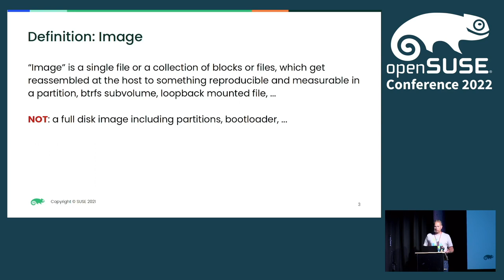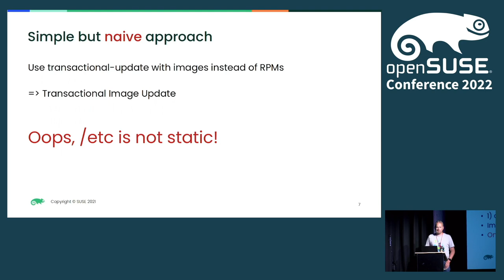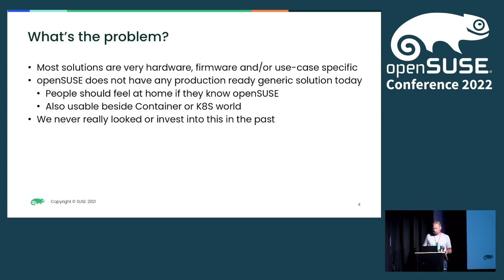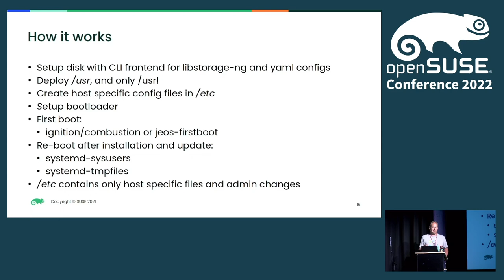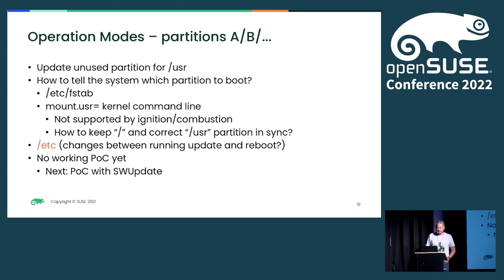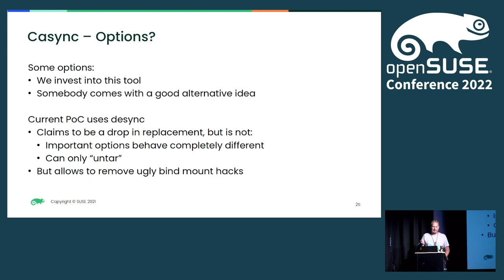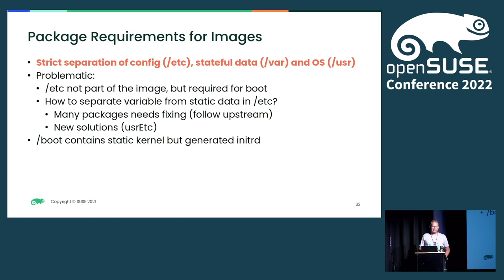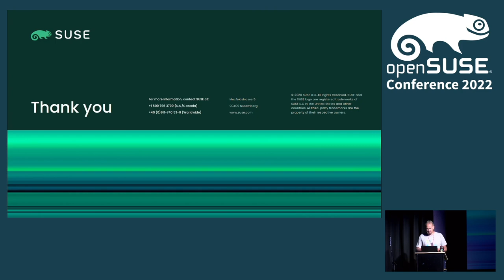openSUSE Conference 2022 - MicroOS TIU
Transactional Image Update

We have several ways to install and update openSUSE distributions, standard with zypper, atomic with transactional-update or using disk images created with kiwi or similar tools. But this are all RPM based.
In some scenarios, it would be good to have an image based installation and update mechanism (image means /usr, not a full disk image).
A PoC is MicroOS TIU which allows to use either btrfs snapshots or several partitions (usrAB) for installation and update.
This talk will give some insight into it. The current status, the problems, what it means for packaging, etc.

Thorsten Kukuk